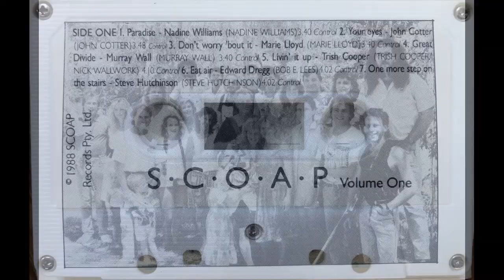Steve Hutchinson - One More Step On The Stairs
Sunshine Coast Original Album Project Volume 1 (Australia, 1988)